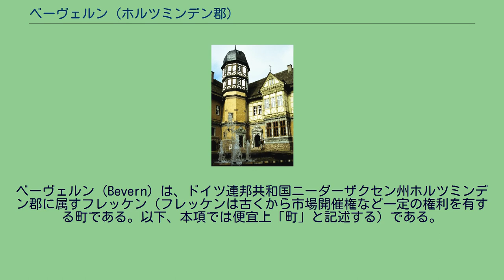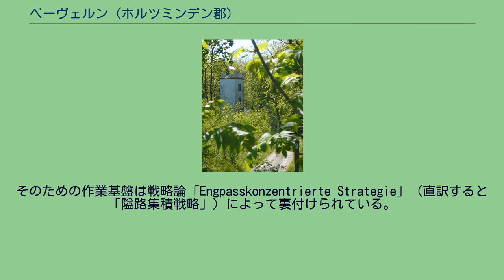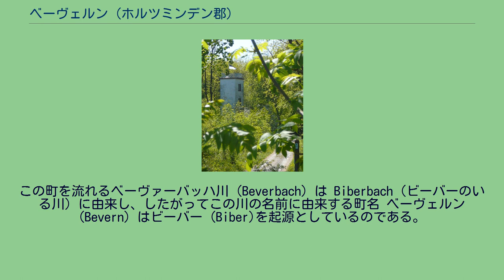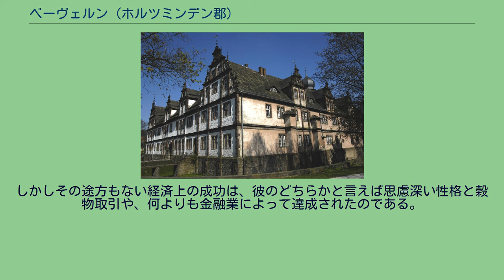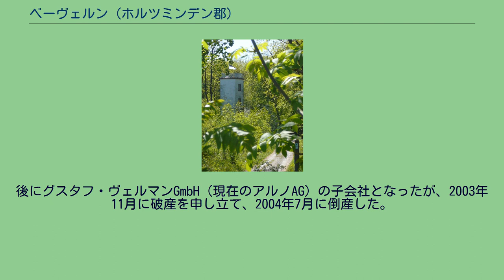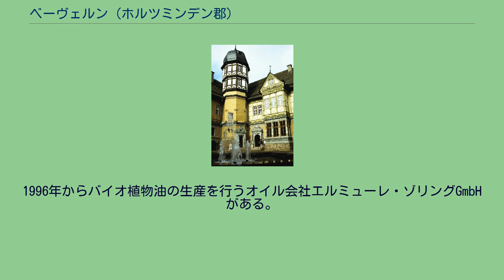ベーヴェルン (ホルツミンデン郡)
ベーヴェルン（Bevern）は、ドイツ連邦共和国ニーダーザクセン州ホルツミンデン郡に属すフレッケン（フレッケンは古くから市場開催権など一定の権利を有する町である。以下、本項では便宜上「町」と記述する）である。
ヴェーザー川に臨むこの町は、ザムトゲマインデ・ベーヴェルンの本部所在地であり、その名の由来となった町である。
ベーヴェルンは北をベルクブルク山地、南をゾリング山地に挟まれたヴェーザーベルクラント地方に位置しており、北のフォーグラー山地、北東のホムベルクの森も遠くない。
町内を流れるベーヴァーバッハ川が、中心部から約 2 km 東でヴェーザー川に合流する。
首邑であるベーヴェルンの他、デルメ、ローバッハ、リュトゲナーデ、ライライフツェンの集落がこの自治体に属す。
この町は822年または856年のコルヴァイ修道院の文書に初めて記録されている。
1501年にブルン・フォン・ベーヴェルンが最初の教会を建設した。
ケルン大司教のヘルマン・フォン・ヘッセンが1506年にこの教会堂を聖別した。
1595年にシュタティウス・フォン・ミュンヒハウゼンがこの建物を取り壊させて、新しい教会を建設させた。
1603年から1612年にかけてシュタティウス・フォン・ミュンヒハウゼンはヴェーザールネサンス様式のベーヴェルン城を建設させた。
この城は、いくつかの中間段階を経た後、現在は文化センター兼EWR（ルネサンス体験館）となっている。
1703年にベーヴェルンに市場開催権が与えられた。
腕木通信の通信所 1832年から1833年にかけて、ベルリンからコブレンツまでを結ぶプロイセン王国の腕木通信網の第28通信所がブルクベルクに設けられた。
宿舎を備えた高さ 14 m の旧通信所の遺構が現在でも見ることができる。
この通信所は1850年の電気通信網の使用開始とともに廃止された。
1846年、ベーヴェルンで最初のユダヤ人墓地が造られた。
2つ目のユダヤ人墓地は1855年にアム・シュタインブリンクに造られた。
ネオゴシック様式のプロテスタント＝ルター派聖ヨハニス教会は1893年11月19日に献堂された。
この教会は所により精密に加工されたヴェーザー砂岩で造られている。
教会塔は1571年建造のものである。
1939年6月、Bf109戦闘機が、燃料不足のためにベーヴェルンとアラースハイムとの間に緊急着陸した。
1943年にもJu 52機が農地に不時着した。
ベーヴェルン住民の 78 % がプロテスタント、16 % がカトリック、6 % がその他の宗教または無信仰である。
この町の議会は、15議席からなる。
住民の請願により、住民に支えられた開発コンセプトを目標とする「戦略的計画」作業共同体がベーヴェルンに設けられた。
そのための作業基盤は戦略論「Engpasskonzentrierte Strategie」（直訳すると「隘路集積戦略」）によって裏付けられている。
ベーヴェルンはホルツミンデン経済地域における組織的地域開発のパイロットプロジェクトである。
銀の波帯で赤地と緑地に上下二分割。
上部は、6本の銀の旗と金の門を持つ金のルネサンス様式のベーヴェルン城。
金の葉をつけた、囓られた金の切り株の傍らに振り向く金のビーバー。
この紋章が象徴しているのはこの町にとって重要なヴェーザールネサンス様式で建設された城館とビーバーである。
この町を流れるベーヴァーバッハ川 (Beverbach) は Biberbach（ビーバーのいる川）に由来し、したがってこの川の名前に由来する町名 ベーヴェルン (Bevern) はビーバー (Biber)を起源としているのである。
ベーヴェルンは、フランスの大西洋岸に近いジロンド川河口付近のワイン産地メドック地方に属す5つの村を姉妹自治体としている。
長年にわたってフランス、ドイツの相互訪問が行われている。
姉妹自治体は以下の通りである（いずれもフランス、ジロンド県）。
ベーヴェルン城 城の中庭の階段塔 最も有名な見所は、1603年から1612年に城主シュタティウス・フォン・ミュンヒハウゼンの構想に基づいて建設されたヴェーザールネサンスの最も重要な建築文化財の一つであるベーヴェルン城である。
この城館は装飾破風を戴いた均整のとれた4翼構造をなしている。
ほぼ正方形の中庭の対角線上に2つの階段塔が向かい合っている。
また、2本の橋が架かる水堀や城館庭園が付属している。
ホルツミンデン...